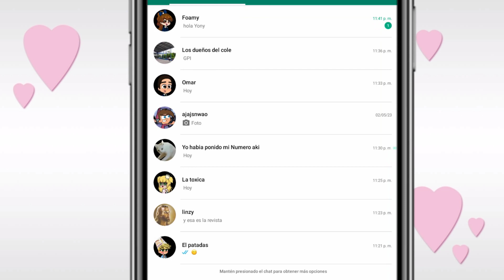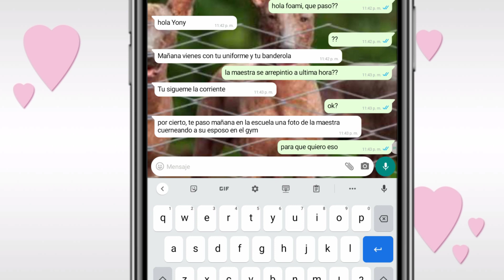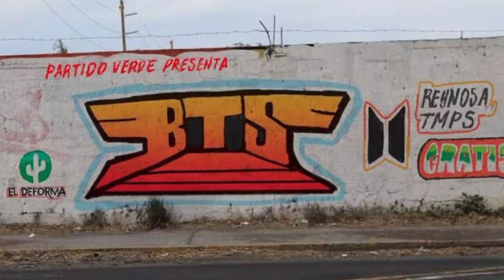El desfile, especial 5 de mayo||Gacha club/Loquendo/Shrek buchón/cheems/memes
Amigos, como ustedes saben, se necesitan ciertos requisitos para monetizar, requisitos que actualmente no cumplo, así que si les gusta mi contenido y gustan apoyarme para continuar con esta serie, pueden apoyarme con una donación en PayPal aquí👇👇:

PD: no se preocupen si no pueden apoyarme con una compensación económica por el tiempo y recursos que aunque no lo parezca, utilizo para crear mi contenido, con un like, comentario y suscripción estoy más que agradecida con ustedes 😊

🦄Wattpad: Biku_Bickomail

⭐Hasta otro próximo video. Toma, un Dorito 🔻⭐